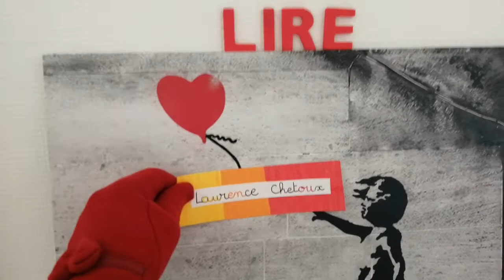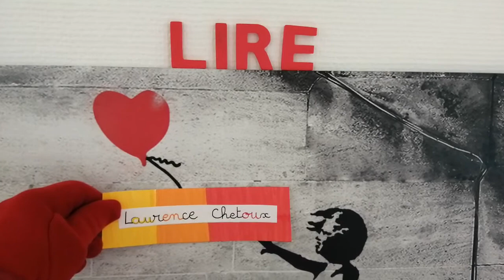Apprendre à LIRE sereinement.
Optimiser l'Apprentissage de la LECTURE et plus, particulièrement, du code alphabétique, dans une relation d'aide basée sur la confiance et la joie.